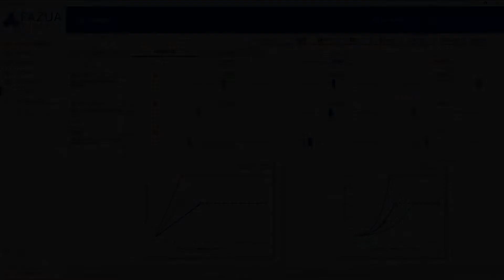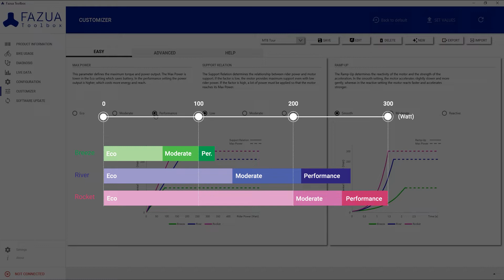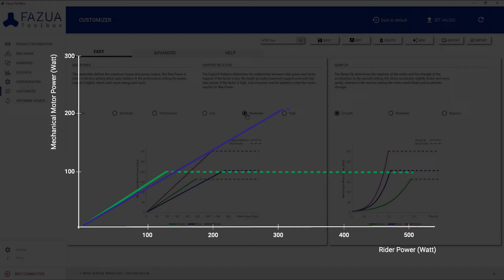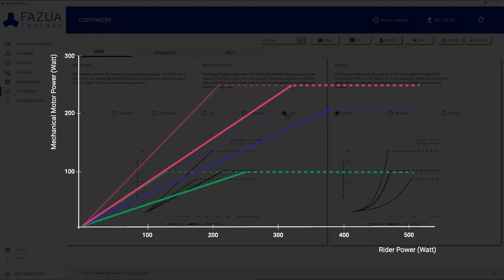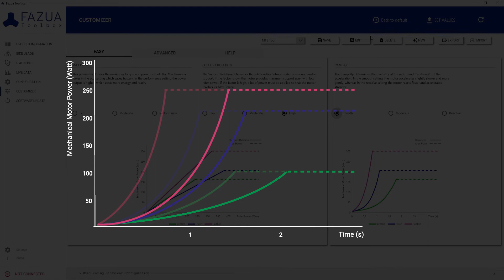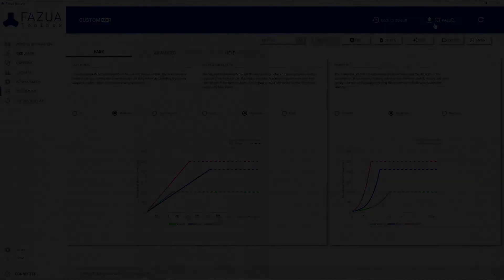FAZUA - How to customize my evation drive system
Wie Du Dein System mit dem Customizer anpasst: Die Toolbox Software kommt jetzt mit dem neuen Customizer Feature. Lade Dir die aktuelle Desktop Software sowie die neue Motor Software herunter und update Dein evation Antriebssystem:

How to customize your system with the Customizer: The Toolbox software now comes with the new Customizer feature. Download the current desktop software and the new motor software and update your evation drive system: